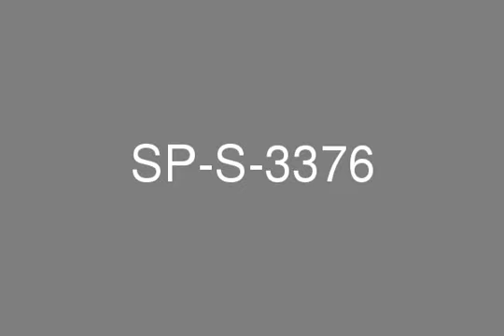Stunning 4 b/r apt. with closed kitchen for sale at Al Waleed Paradise JLT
Lovely 4 b/r apt. with closed kitchen for sale at Al Waleed Paradise  * 4 bedrooms  * Sale: aed 3,200,000 m (neg)  * 2,400 sq ft  * Closed kitchen  * facing szr and sea!  * Rented till June 2015 * With market available on ground floor * With swimming pool+ gym * Kids play area available + park in same cluster * Many restaurants around the cluster with free delivery * Nursery available in next cluster * Pets allowedFor further details and immediate viewing, please call: Nina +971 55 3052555 and 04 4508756 or send email: and facilities:- Gymnasiums - Saunas - Swimming pools - Conference centres - High speed elevatorsState of the art security systems The American University in Dubai is just 2 kilometers away Emirates International school meadows is located at a distance of 0.6 kilometers Easy access to the Emirates Golf Club Mono Rail Welcare Ambulatory Care Center Burj Al Arab is 10 to 15 mins drive Emirates Mall is 10 mins drive Dubai Pearl Mall is located at a distance of 2.92 kilometers Jumeirah Islands is located right next to the Jumeirah Lake Tower Located between interchanges 5 and 6.Facilities:Fitness club, 24 hrs security, Quality maintenance services, Easy payment features Intercom, Recreational facilities, Basement parking, Luxurious lobbies, Entertainment facilities, Shopping Areas Consisting of- - Grocery stores - Shopping malls - Laundries, - Cafes - Retail Outlets of Jumeirah Lake TowersOverview:Al Waleed Paradise is a residential tower unit in Jumeirah Lake Towers ideally located in the middle of Al Jumeirah Lakes tower. This real estate in Dubai is equipped with world class amenities. The Sheikh Zayed road can be conveniently accessed from this residential project. At Al Waleed Paradise the apartments are equipped with modern facilities thereby, offering a blend of comfort and an exceptional lifestyle. This residential address meets the entire family requirements. Those looking for a luxury property can catch hold of these unique apartments at affordable pricing. Moreover, this freehold property ownership also proves an intelligent alternative to renting. The tower comprises of basement floors for car parking, 33 residential floors and the building incorporates health clubs and swimming pools. There is a shopping area in the ground floor and a club is ideally based within Al Waleed Paradise which involves Jacuzzi, steam rooms and temperature controlled swimming pools. Moreover, each apartment is well furnished with high quality fittings thereby, making it a dream house...